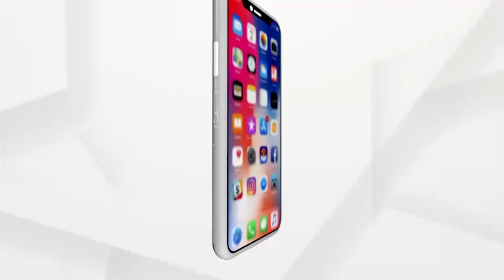HEADLINES 12 PM | 16 June 2021 | Argus News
+ ରାଜ୍ୟରେ ଆଜି 3 ହଜାର 535 ନୂଆ ପଜିଟିଭ
+ କଟକରୁ ପୁଣି ବନ୍ଧୁକ ଓ ଗୁଳି ଜବତ